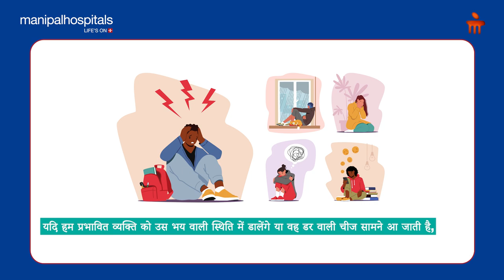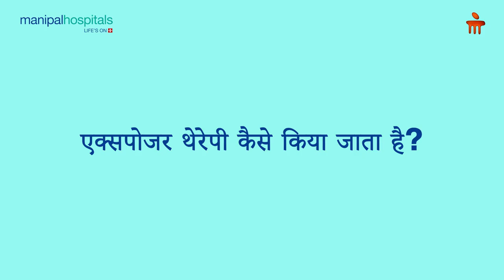स्पेसिफिक फोबिया - पार्ट -१ | Manipal Hospitals India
स्पेसिफिक फोबिया याने विशिष्ट फ़ोबिया उन वस्तुओं या स्थितियों का अत्यधिक डर है जो बहुत कम या कोई ख़तरा पैदा नहीं करती हैं लेकिन आपको अत्यधिक चिंतित करती हैं। इसलिए आप इन चीज़ों से दूर रहने की कोशिश करते हैं। भाषण देते समय या परीक्षा देते समय आपको जो थोड़ी सी चिंता हो सकती है, उसके विपरीत, विशिष्ट फ़ोबिया लंबे समय तक चलने वाले होते हैं। उपचार के बिना, विशिष्ट फ़ोबिया जीवन भर बने रहते हैं।फोबिया के कारण शारीरिक, मानसिक और भावनात्मक रूप से बहुत ज़्यादा प्रतिक्रियाएँ हो सकती हैं। वे आपके काम या स्कूल या सामाजिक स्थितियों में आपके व्यवहार को भी प्रभावित कर सकते हैं।

स्पेसिफिक फोबिया क्या है, इसके कारण क्या होते हैं, इसके लक्षण क्या है, इसका निदान कैसे किया जाता है और इसका इलाज कैसे किया जाता है, बताएंगे मणिपाल हॉस्पिटल,पटियाला से डॉ योसेफ़ काले ,कंसलटेंट साइकेट्रिस्ट

Dr. Yoseph Kale, Consultant Psychiatrist, Manipal Hospital, Patiala

00:22 - What is a specific phobia?
00:45 - How many types of specific phobias are there?
01:09 - At what age is specific phobia more likely to occur?
01:32 - Which phobias are most common in children aged 13 to 17 years?
02:01 - What are the symptoms of specific phobia?
02:32 - How is specific phobia diagnosed?
03:05 - What is the treatment for specific phobia?
03:36 - How is exposure therapy done?